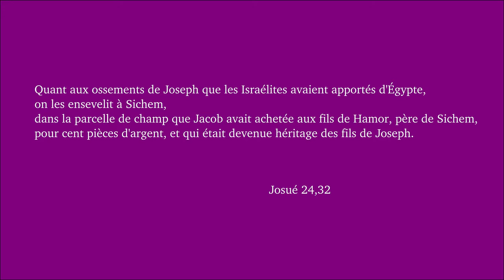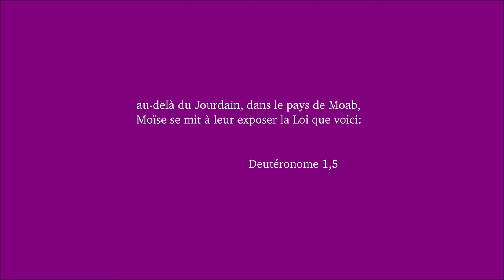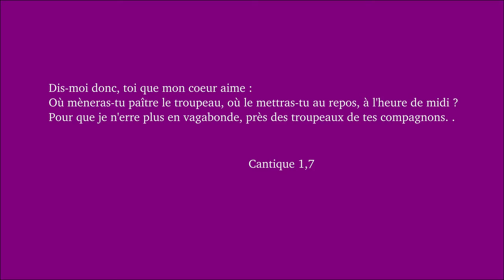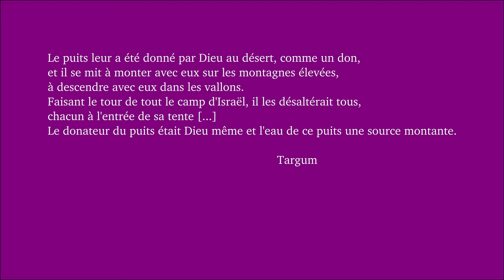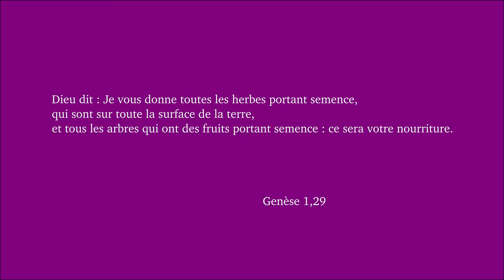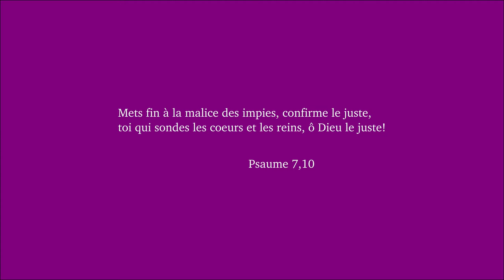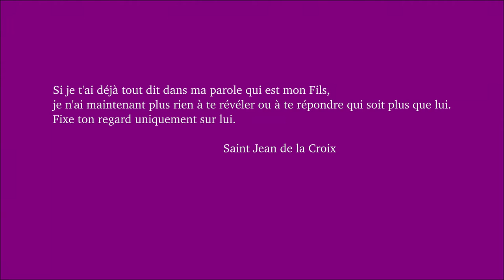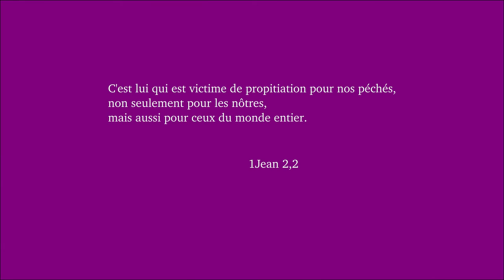Dimanche de Carême 3A. Si tu savais le don de Dieu